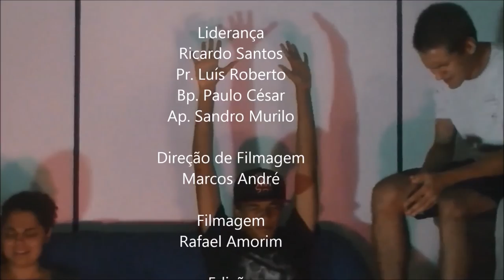Jesus Xtreme Movement | #01 | Min. Fome e Sede Adore & Cássio Vargas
Adoração com ministério Fome e Sede Adore e palavra com Cássio Vargas.
JX Movement, Janeiro 2016.

Músicas:
00:18 Espirito Vem (Spirit Break Out - Versão Fome e Sede Adore)
03:54 Pregação - Cássio Vargas
07:07 Levíticos 6 (Min. Fome e Sede Adore)